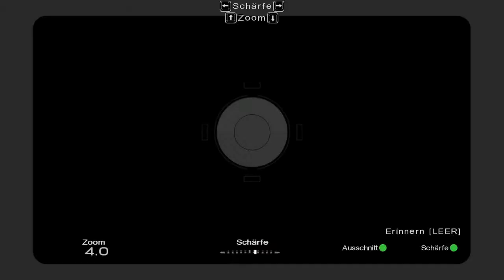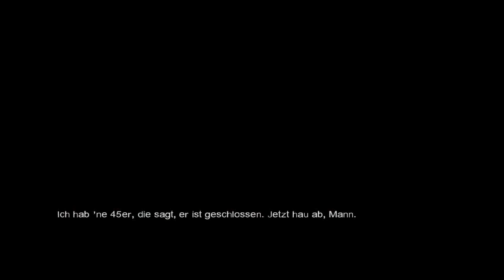Let's Play: LOST Via Domus - HABE ICH SIE GETÖTET? - PART 24 [Deutsch/German]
Noob Gameplay! Findet mit mir zusammen die Geheimnisse der Insel heraus! :D